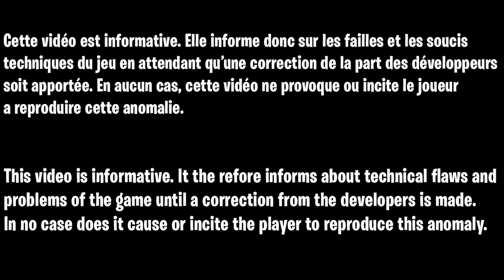GLITCH MUNITION ILLIMITÉ ZOMBIE COLD WAR, GLITCH CAMOUFLAGE DARK MATTER ZOMBIE COLD WAR, GLITCH SOLO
▬▬▬▬▬▬▬ • BIENVENUE 😍 • ▬▬▬▬▬▬▬

▬▬▬▬▬▬▬ • PARTENAIRES 💪 • ▬▬▬▬▬▬▬

👉StealthGamer:
"SOISCOOLMEC"
"STRIKESOISCOOL"

TikTok "SoisCoolMecYTB"
👻Snapchat "soiscoolmec"

.▬▬▬▬▬▬▬ • TOP DON 💰 • ▬▬▬▬▬▬▬

▬▬▬▬▬▬▬ • MUSIQUE OUTRO 🎵 • ▬▬▬▬▬▬▬